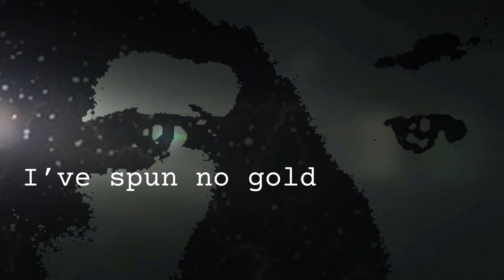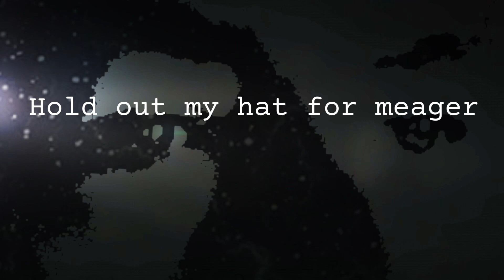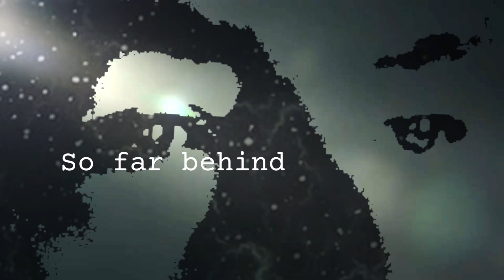Brian Halloran - Why Do I Bother (Official Lyric Video)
©️2023 Poor Wilkins Records.